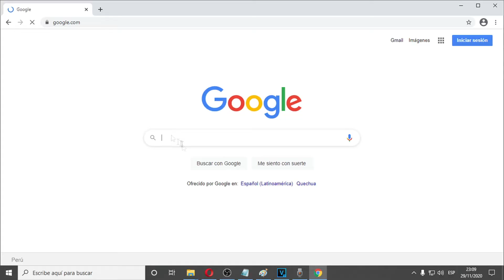Comenzando desde "cero" con 3 retos - Genshin Impact día 1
Esta es una saga de videos que quise traer hace un tiempo donde me propuse no usar ninguna protogemas para comprar deseos en el gachapon ni gangas de Paimon.